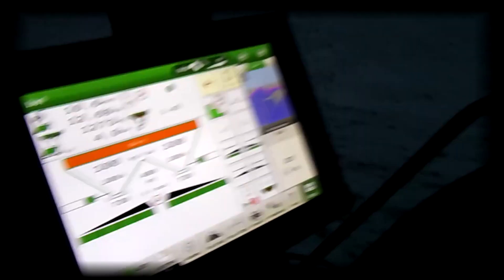Nawóz i Oprysk z nowymi nabytkami/Siew Słonecznika 2023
Witam, prezentuję zaległy film z wiosny.
Zapraszam do oglądania
Pozdro